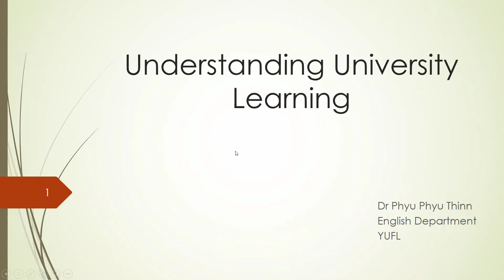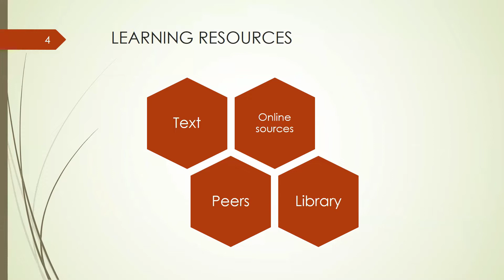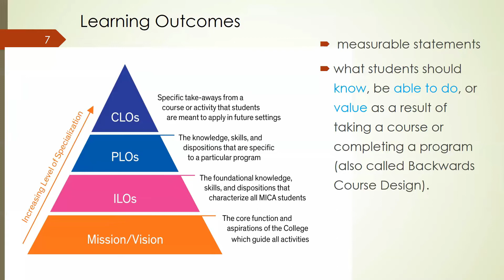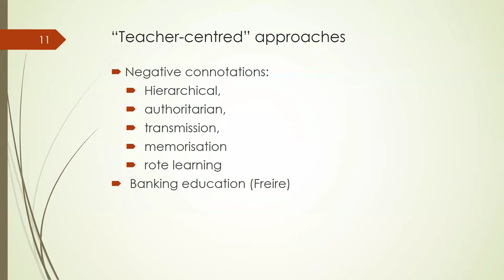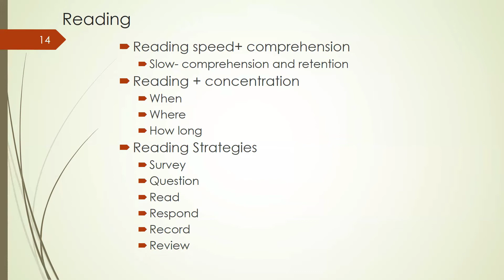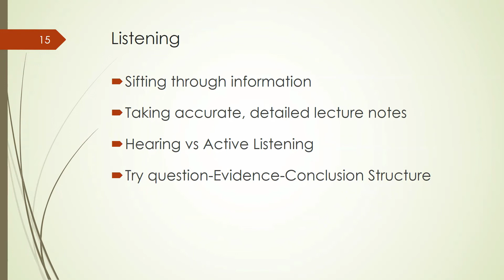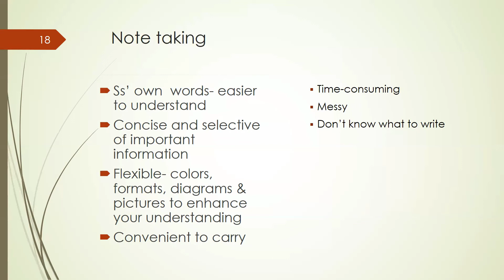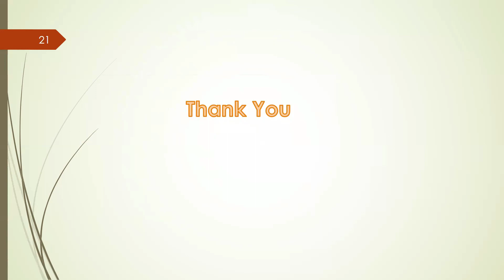Understanding University Learning